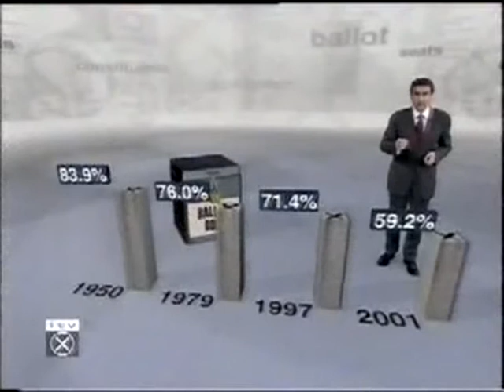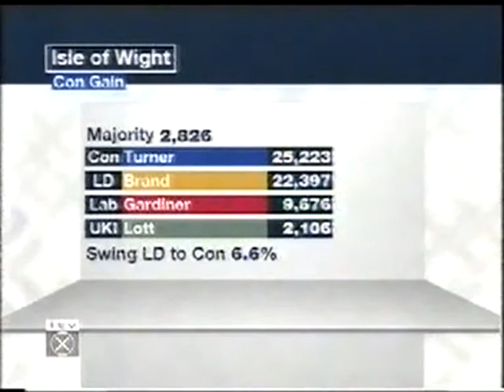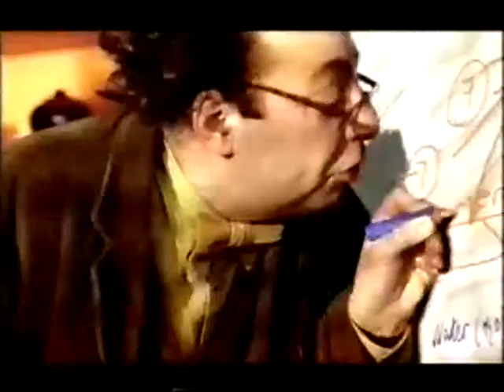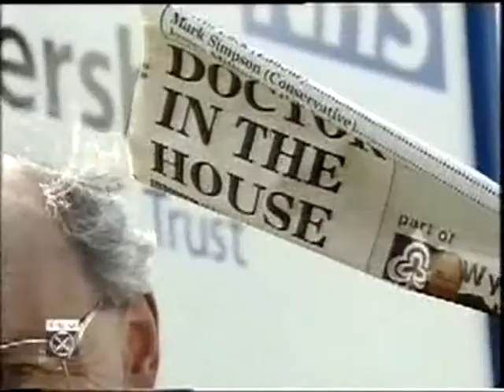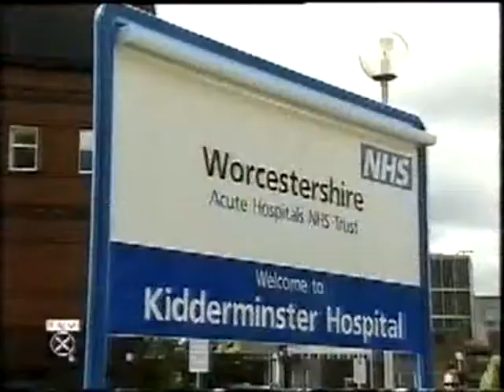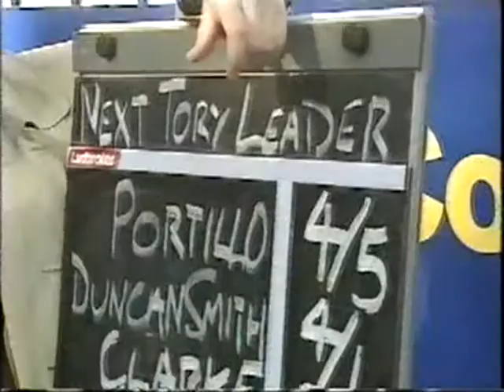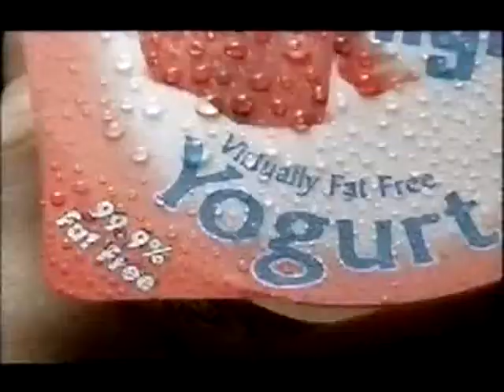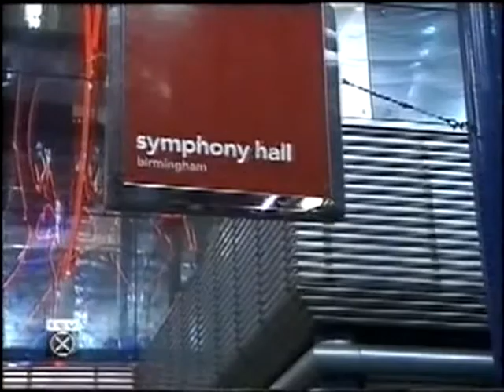ITV Election 2001 Part 17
Seventeenth and final part of ITV's coverage of the British general election of 7 June 2001, from 2.30 pm to 3.20 pm on Friday 8 June.